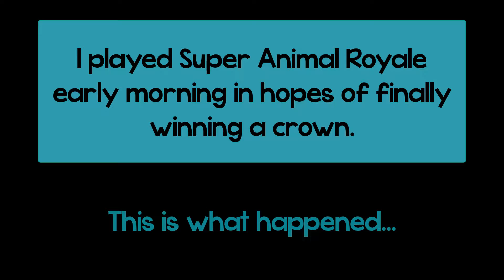Why is this Game SO HARD? (Super Animal Royale)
I want the winner's crown!!  Super Animal Royale is a new online multiplayer battle royale pc game with cute animals who are out to annihilate one another.  Since playing against other players can increase the game's difficulty, I tried logging on early morning to play against the bots (computer generated players).  Did it pay off?

Buckeye Bunny is a super cool mom who is a closet gaming addict.  She spends her free time on the PC instead of the school PTA and splurges on V-Bucks not Starbucks.
Why the name Buckeye Bunny?  This rad mama is from the great buckeye state (OH-IO!) and has pet bunnies.